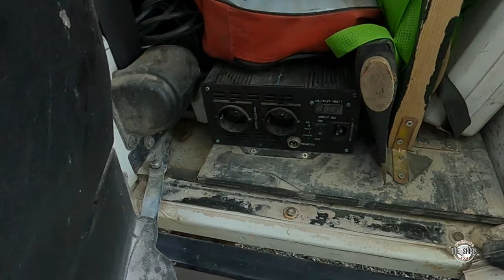¿Quién es Rucio? Os presento a Rucio. Mi Land Rover Defender Td4 2,4 motor puma, mis opiniones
En este video os presento a Rucio, mi Land Rover Defender... o mejor dicho, nuestro Def., de Conan y mío. Opiniones y comentarios sobre mi experiencias con Rucio, mi land rover defender td4 2,4 motor puma.

Espero vuestro comentarios...